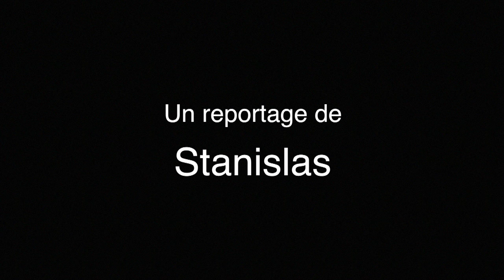Prédictions 2017 par Vérone Garnier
Vérone Garnier, célèbre médium, évoque 2017 au travers de prédictions sur des évènements pour la France et le Monde. Climat, cinéma, chômage et même présidentielles ! Vous saurez TOUT !